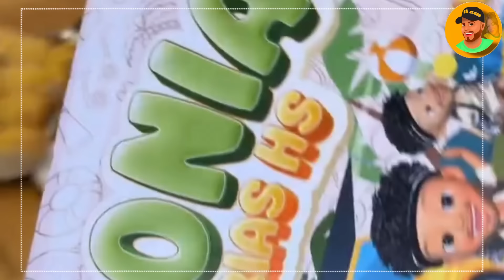👑KAMYLINHA PEDIU PRA PARTICIPAR DO TIME DE BERNARDO NA COLÔNIA DE FÉRIAS 🤭 COMEÇOU 😱😍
editei partes